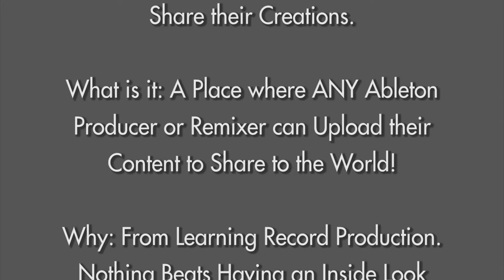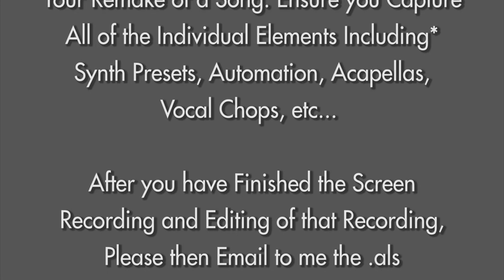ALS Trailer and FAQ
ALL SUBMISSIONS SHOULD BE NO LONGER THAN 20 MINUTES. THIS WILL OTHERWISE INVALIDATE THE SUBMISSION!

Thanks! - Matt